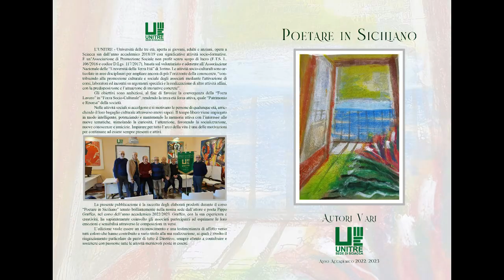Buongiorno Corriere! Le news del mattino 21 giu 2023